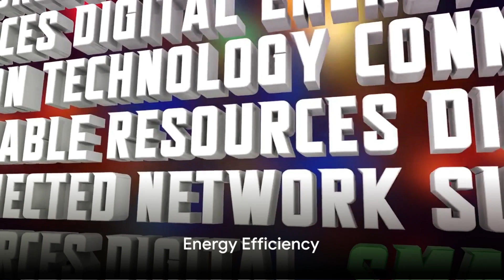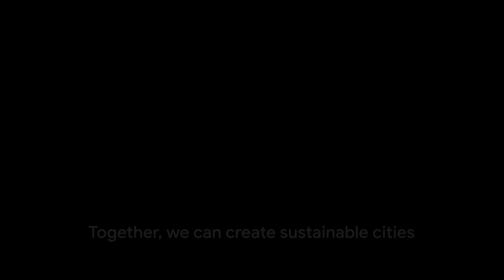Truly sustainable cities - 10 Steps to Net Zero cities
What if our cities could exist without contributing to climate change? Join us as we explore the 10 steps that can help turn this "what if" into a reality. From decarbonizing buildings to embracing sustainable transportation, each step plays a crucial role in reducing carbon emissions and moving us closer to a sustainable future.